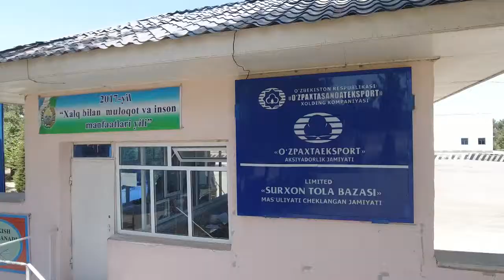ASG HOLDING UZBEKISTAN - Surkhon Golden Trade 2017